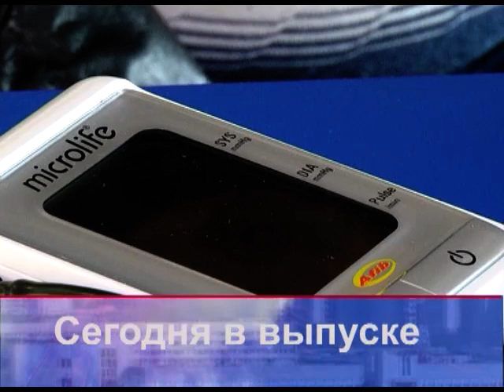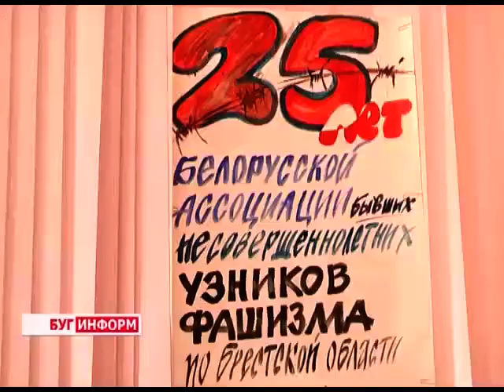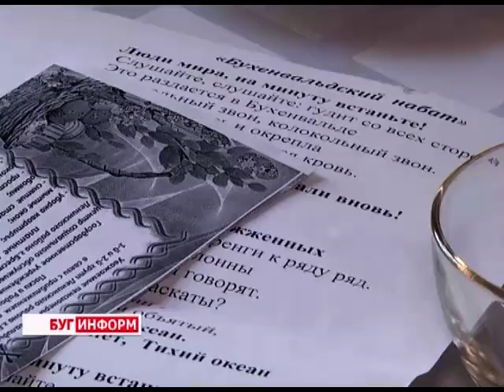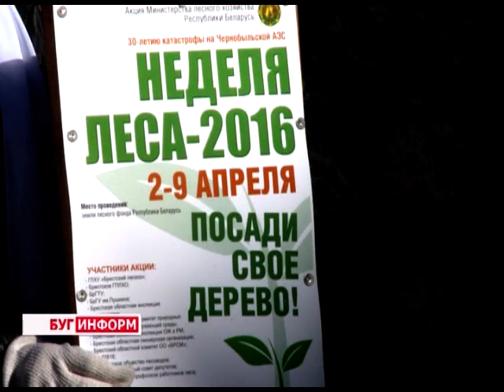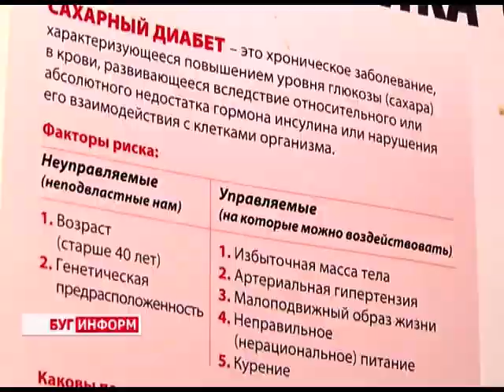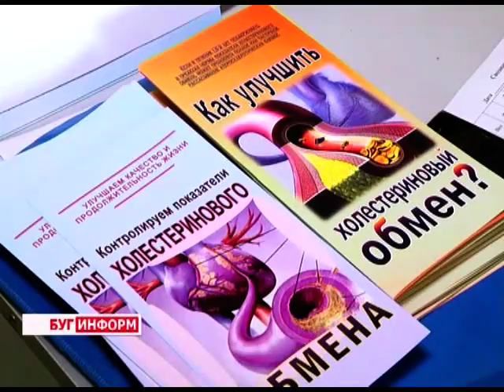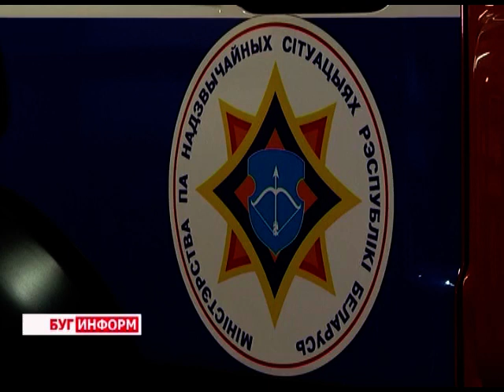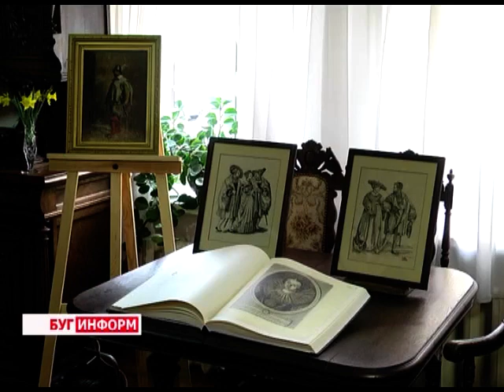2016-04-09 г. Брест. Итоги недели. Телекомпания Буг-ТВ.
В городе над Бугом продолжаются инициативные субботники. Журналист А. Ноздрин-Плотницкая Оператор Э. Бакунович
Брестская организация несовершеннолетних узников нацистских концентрационных лагерей отметила 25-летие со дня образования. Журналист С. Бережная Оператор Э. Бакунович
Всемирный день здоровья – 2016 : «Победим сахарный диабет». Журналист В. Драгобецкая Оператор Э. Бакунович
Акция МЧС по предупреждению выжигания сухой растительности. Журналист С. Бережная Оператор Д. Хрущ
«Моды в зеркале истории. Эпоха Реформации. Гравюры 19 века» - вернисаж в музее истории города. Журналист В. Драгобецкая Оператор Д. Хрущ